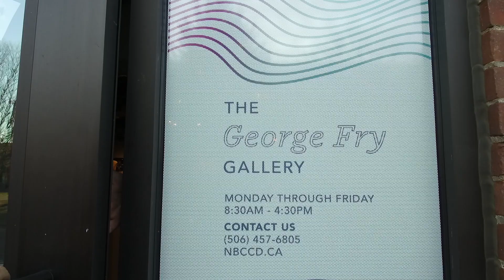George Fry Gallery: Faculty Show - Persona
The opening of the Staff and Faculty Show opens Dec 7th at 4:30pm.
Please come down and check it out.